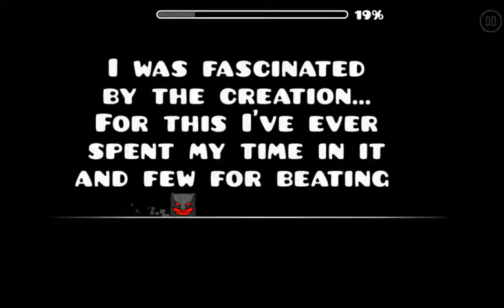Geometry Dash 16 Free stars